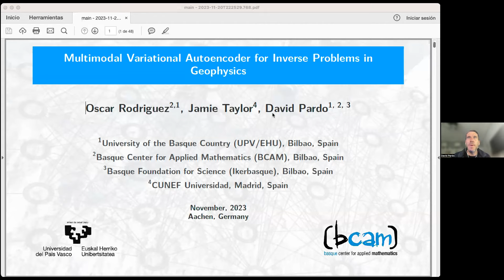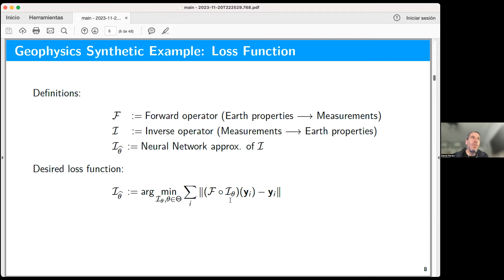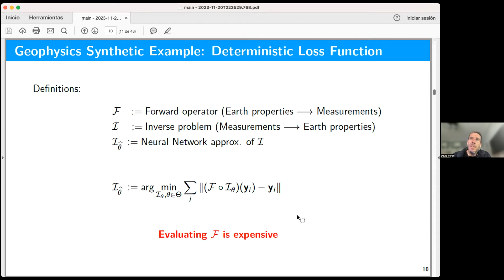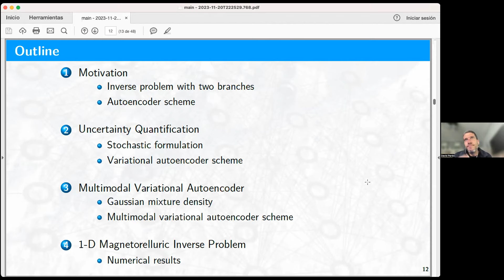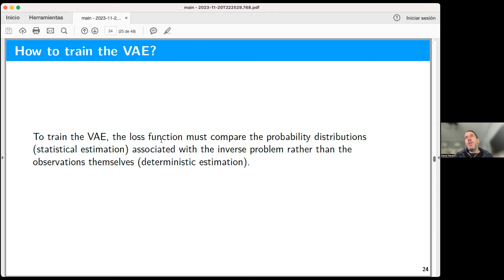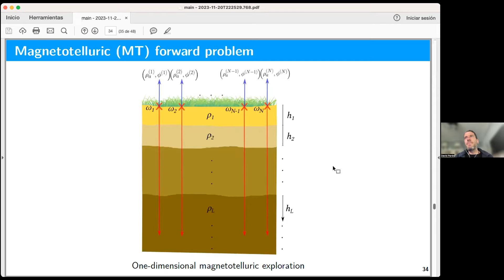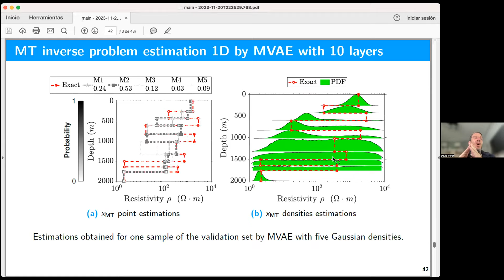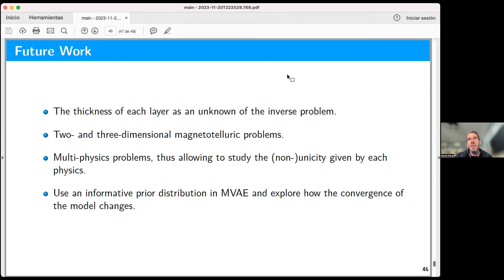UQ Hybrid Seminar - Talk by Prof. David Pardo, Univ. of the Basque Country (UPV/EHU), Leioa, Spain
Title: Multimodal Variational Autoencoder for Inverse Problems in Geophysics

Abstract:
Estimating subsurface properties from geophysical measurements is a common challenge in inverse problems. In numerous geophysical applications, there is no unique solution; instead, there are multiple plausible solutions. In this context, some Bayesian methods are designed to solve geophysical inverse problems and their associated uncertainties.

In this presentation, based on [1], we describe a novel approach to solve geophysical inverse problems with uncertainty quantification (UQ): a multimodal variational autoencoder (MVAE) model that employs a mixture of truncated Gaussian densities to provide multiple solutions to the inverse problem. These solutions contain information about their probability of occurrence and their UQ.

The MVAE model consists of two main components: an encoder and a decoder. The encoder employs a neural network to generate a mixture of truncated Gaussian densities, representing the distribution to the inverse problem solution. Conversely, the decoder computes the numerical solution to the forward problem based on geophysical principles.

MVAE allows for a more comprehensive exploration of potential solutions to geophysical inverse problems, accommodating their inherent UQ and providing a more affluent understanding of the solutions space.

The objective of the talk is (a) to describe the need for UQ in geophysical exploration methods, (b) introduce neural networks as a family of methods that introduces new opportunities toward achieving UQ, (c) explain MVAE as an example of a method that provides UQ, and more importantly, (d) open a collaboration space to develop new practical UQ methods in geophysics based on neural networks.

References:
[1] Rodriguez, O., Taylor, J. M., & Pardo, D. (2023). Multimodal variational autoencoder for inverse problems in geophysics: application to a 1-D Magnetotelluric problem. Geophysical Journal International, 235(3), 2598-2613.